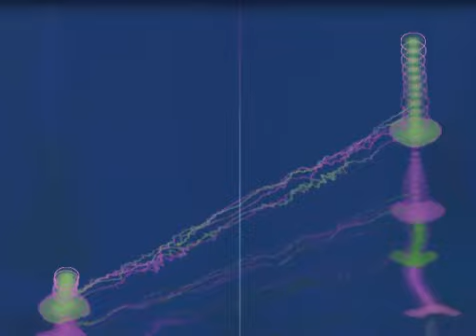The Polish Ambassador - Prayer For Rain ft. Ryan Herr & Lizzy Plotkin (visuals)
The Polish Ambassador - Prayer For Rain ft. Ryan Herr & Lizzy Plotkin (with visuals) off of "Pushing through the pavement" 2014